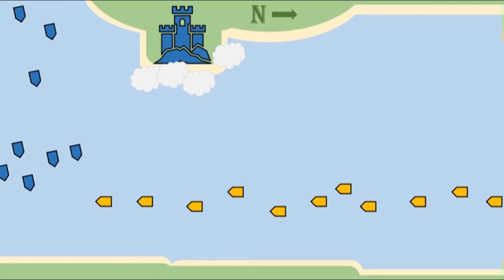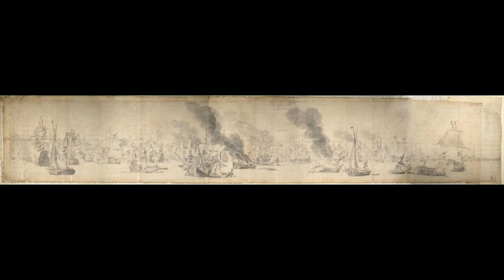Painting the Battle of the Sound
This painting tells the story of the Dutch attempt to break the Swedish blockade of Copenhagen in 1658. As the Dutch fleet approaches, the Swedish king himself fires the first salvo from the battlements of a nearby castle.

Beethoven:
Moonlight Sonata

Esther Abrami:
No. 2 Rembering Her
No. 1 Minor Waltz
No. 7 Alone with my Thoughts